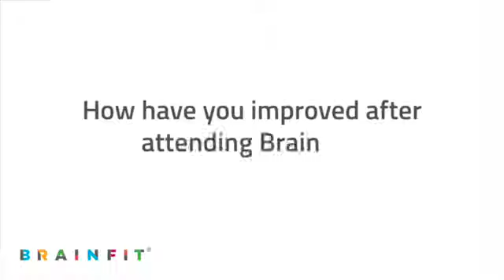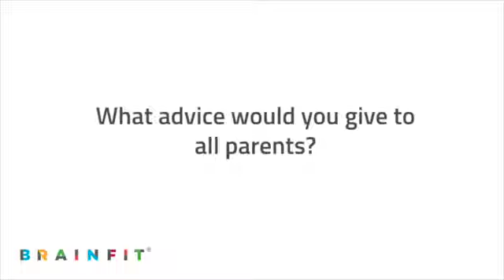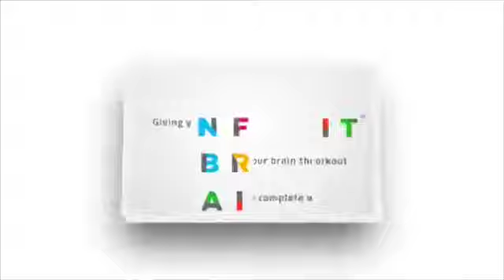Testimonial BrainFit - Conoray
Setelah ikut program brain training selama 3,5 tahun di BrainFit Jakarta - Indonesia, Conoray menyampaikan testimonialnya sendiri.

untuk info lebih lanjut dan konsultasikan masalah belajar anak anda.